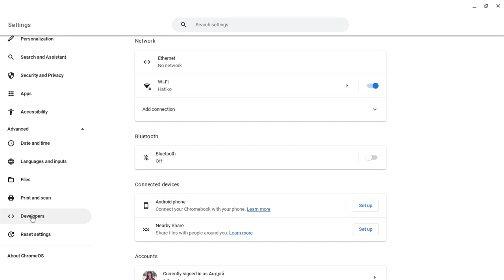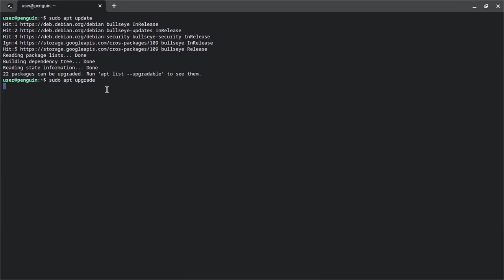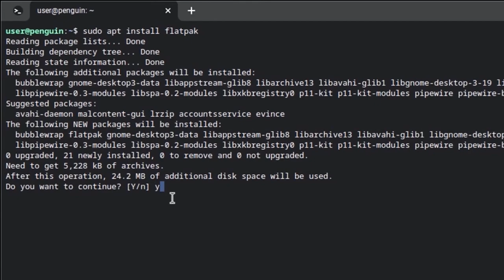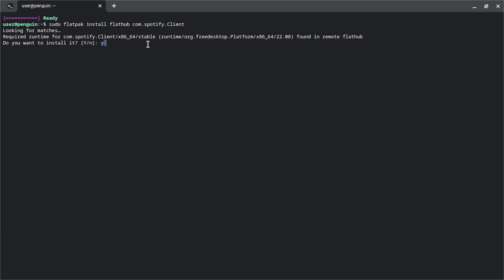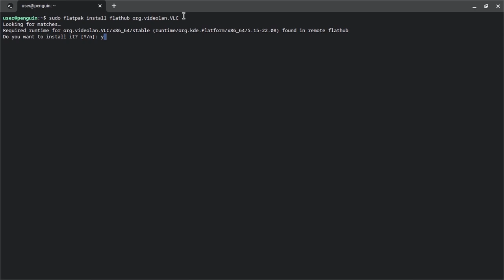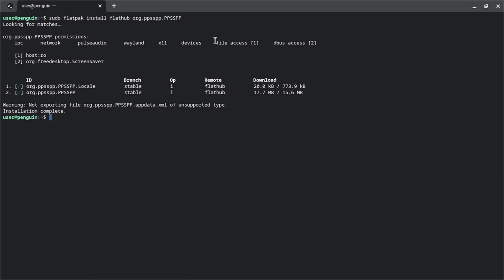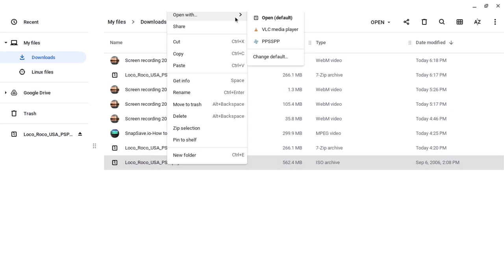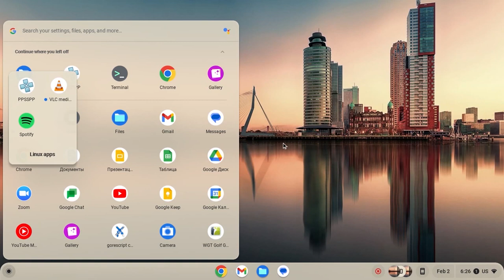Making Chrome OS Flex GOOD with Linux Apps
00:00 Introduction
01:04 Activate Linux
02:33 Open Terminal
03:11 sudo apt upgrade
03:45 select Debian distro
04:32 install flatpak
05:25 Important command!
05:52 Restart PC
06:21 Installing Spotify
08:02 Run Spotify
08:41 Installing VLC Player
09:47 Run VLC Player
10:29 Installing PPSSPP
11:37 Download PSP Game
13:30 Run PSP emulator
14:16 GamePlay Loco Roco
14:48 Conclusions

Making Chrome OS Flex GOOD with Linux Apps is easy.
Today I will show you how to do this.

The commands you need:
1) sudo apt update
2) sudo apt upgrade
3) sudo apt install flatpak
5) sudo flatpak install flathub com.spotify.Client
6) sudo flatpak install flathub org.videolan.VLC
7) sudo flatpak install flathub org.ppsspp.PPSSPP